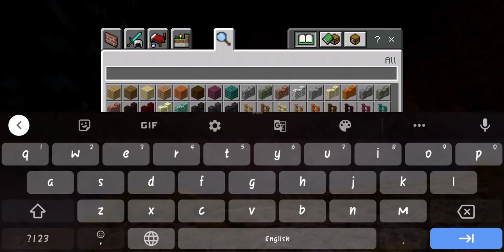jiji titi kiki